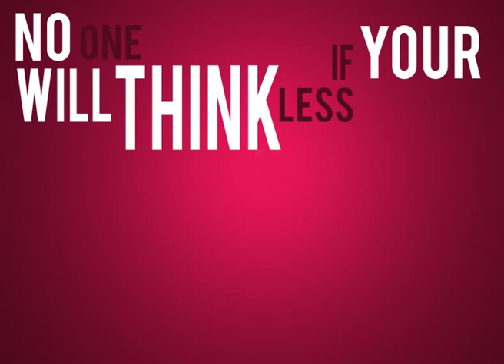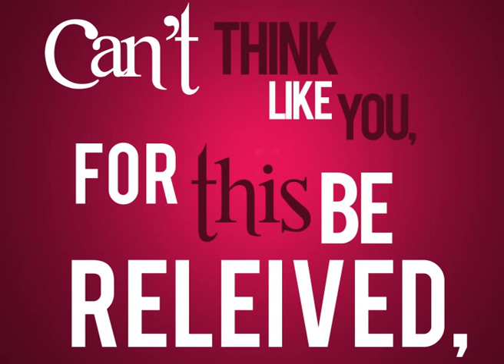HOW TO BE ALONE BY TANYA DAVIS (SOUND).mov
GDNM POEM PROJECT